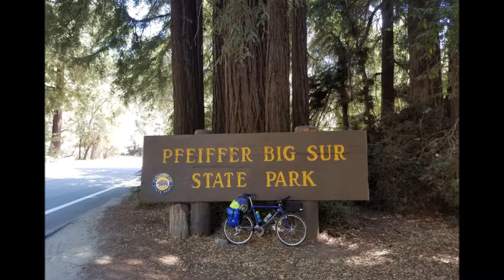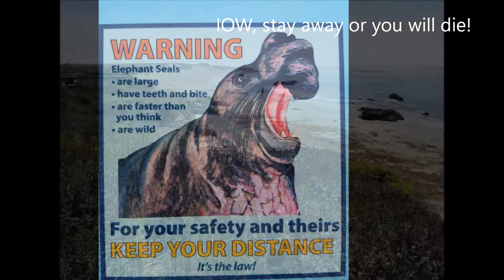Bicycle Touring the Pacific Coast - 2018 Big Sur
Slideshow of our bicycle tour from northern California to San Luis Obispo.